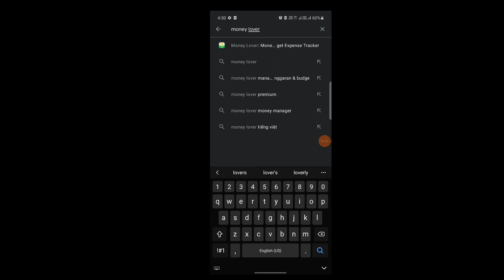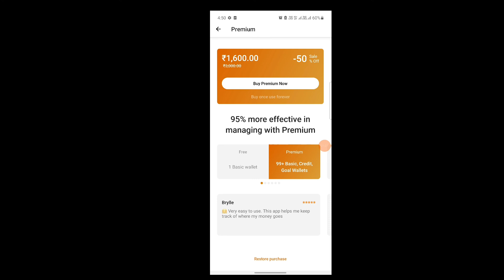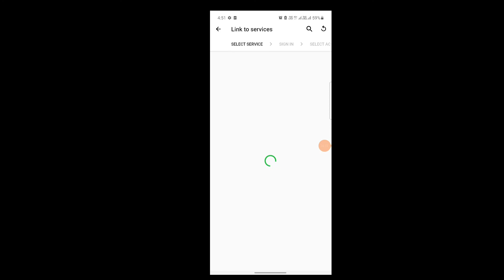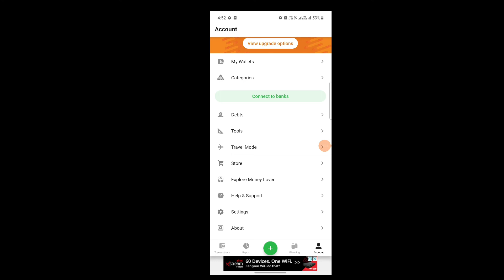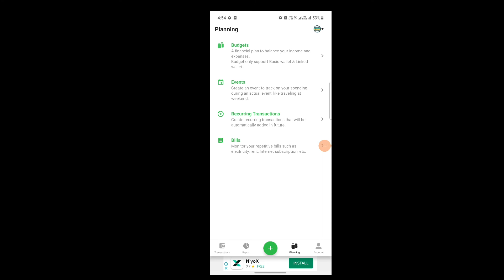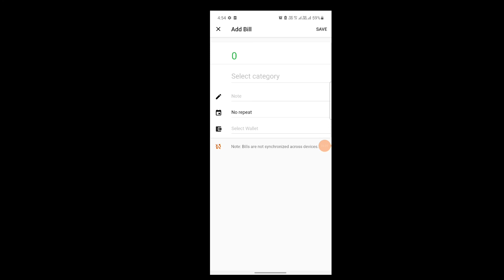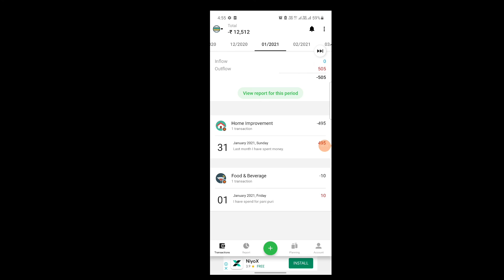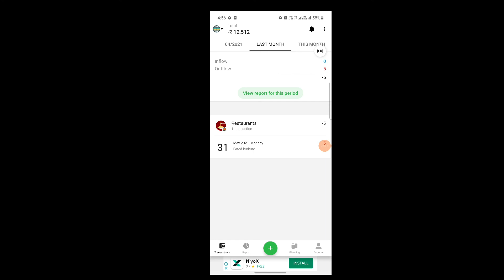How to manage money for future problems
Nowadays we are unable to maintain money.  So many people are struggling to manage money for further problems.  So Iam telling the app . This app notifies day to day expenses how  much you spend.  If you write down day to day how much you spend it is easy to save for future purposes.